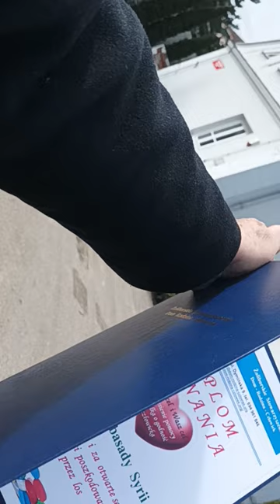22.03.2023r. - Zakończenie akcji zbierania darów dla Syrii w Sulejówku - odbiór z magazynu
Zakończenie Akcji zbierania darów dla Syryjczyków poszkodowanych przez trzęsienie ziemi które nawiedziło Syrię 6 lutego 2023 r. Dziękuję Radzie Miasta za szybką reakcję .Dziękujemy Wszystkim Mieszkańcom Sulejówka w szczególności tym którym nie jest obce cierpienie zwykłych ludzi doświadczonych przez los . Wasze dary przegotowane do transportu razem z zebranymi już15 tonami i niebawem ruszą w drogę. I nie wykluczone ,że zobaczycie w czyje ręce trafią gdyż planujemy wysyłać ekipę która utrwali całą akcję na miejscu . W Sulejówku nie zbieraliśmy pieniędzy , jednak połączyliśmy akcję dostarczenia Waszych darów do budynku Ambasady z akcją otwarcia puszki zorganizowaną przez Naszych Przyjaciół do której wrzucono skromne pieniądze,i tak jak powiedział Pan Ambasador nie ważne jest ile i co ale najważniejsze są SERCA Ofiarodawców Nie zapomnijcie lajkować subskrybować i w miarę możliwości wspierać
Lub Zrzutką.